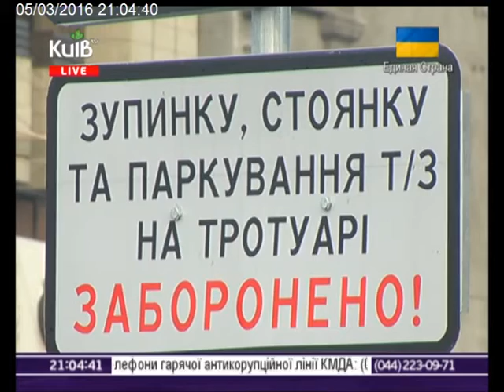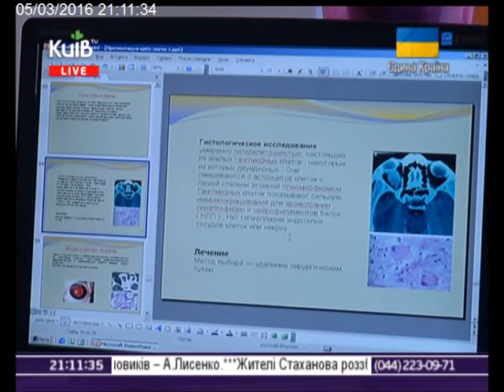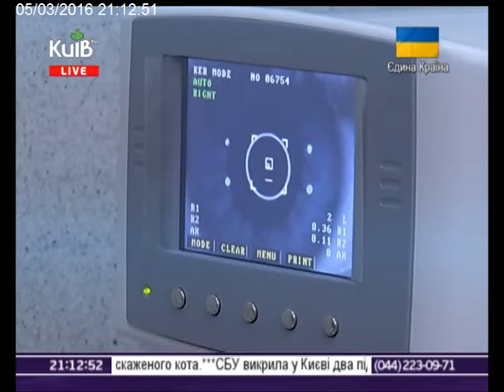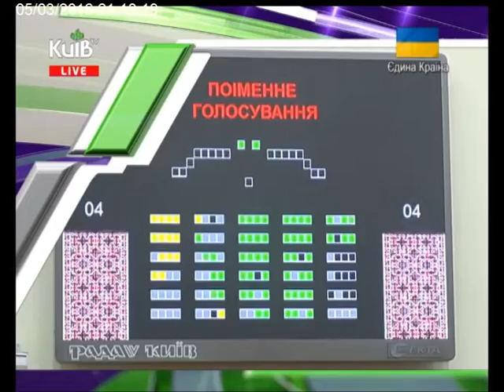05.03.16 Столичні телевізійні новини 21.00